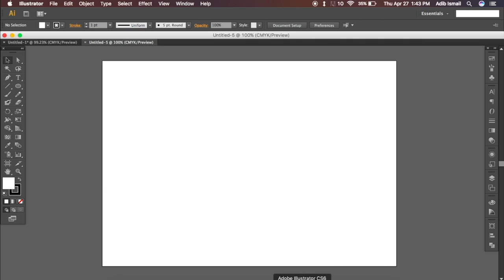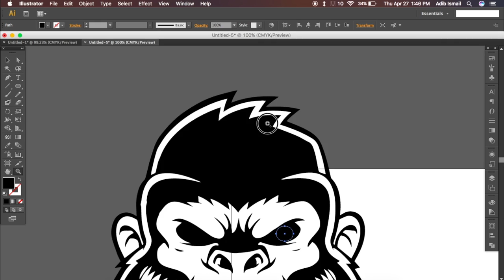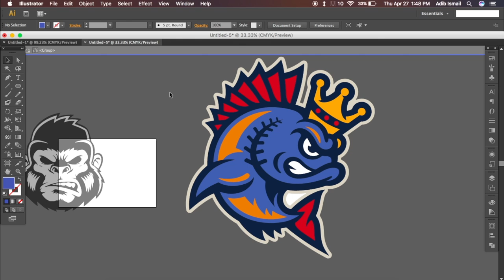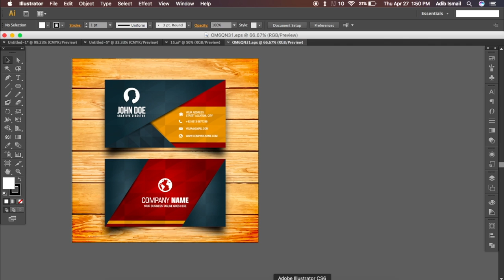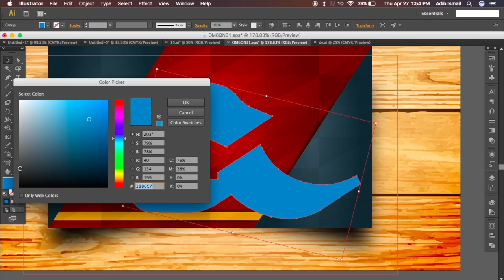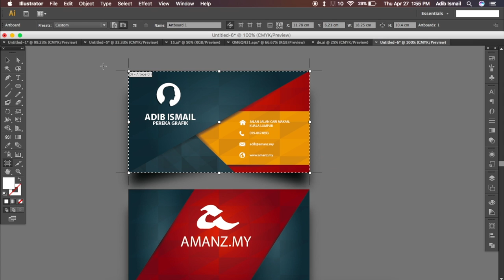(Qibod) Adobe Illustrator - Cara Mudah Membuat Vector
Video pertama dibawah siri Adobe Illustrator, dimana kita belajar secara ringkas bagaimana untuk menggunakan sesebuah vector.

Qibod.com merupakan sebuah laman dibawah Amanz yang memfokuskan kepada penawaran video-video tutorial memfokuskan kepada kreatif multimedia dan juga pengaturcaraan.

Layari : Qibod.com | Belajar Secara Percuma